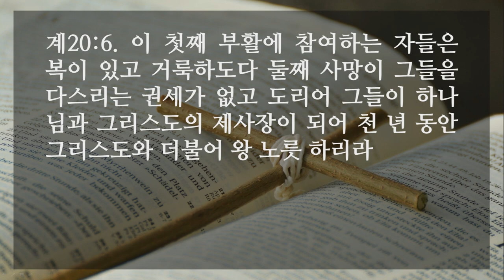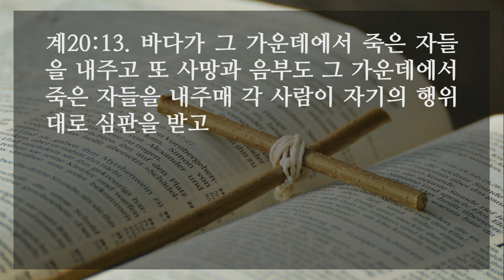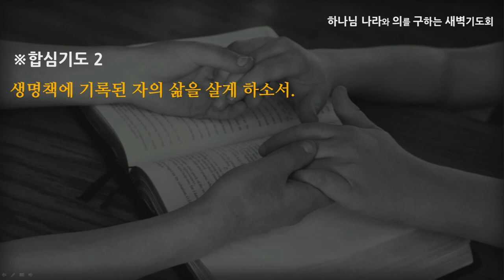[선한목자교회] 새벽기도 2022년 01월 24일 | 생명책에 기록된 자의 삶을 살게 하소서 - 이우람 목사 [요한계시록 20:1-15]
생명책에 기록된 자의 삶을 살게 하소서 - 이우람 목사 [요한계시록 20:1-15]